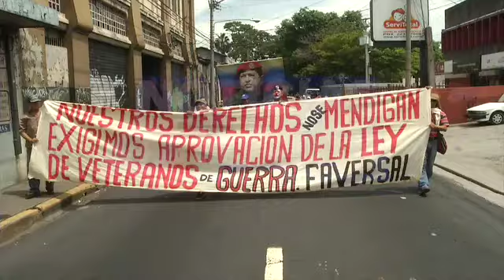Ex combatientes protestaron para exigir ley de veteranos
En la continua búsqueda de una ley que asegure su futuro ex combatientes y veteranos de guerra realizaron protesta. (10/09/15)